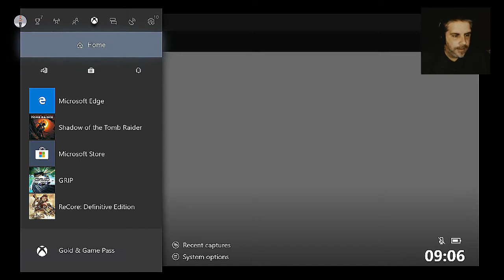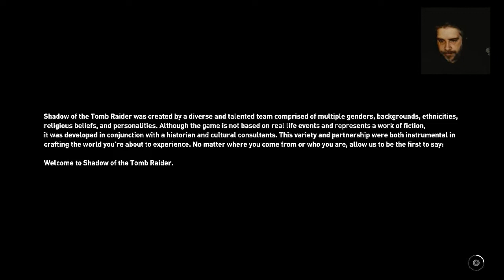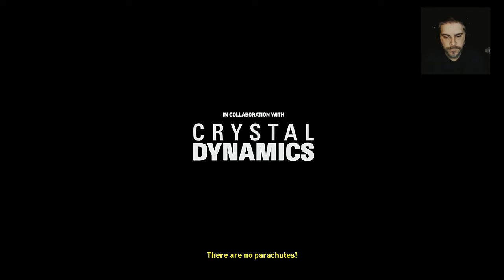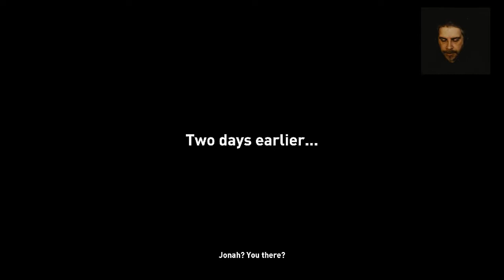One Man Ramble : Shadow of the Tomb Raider